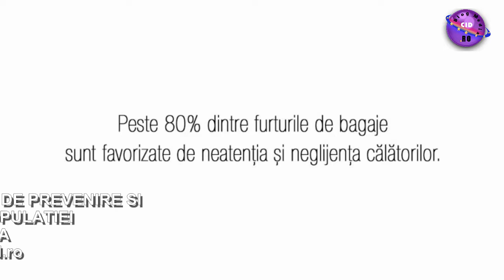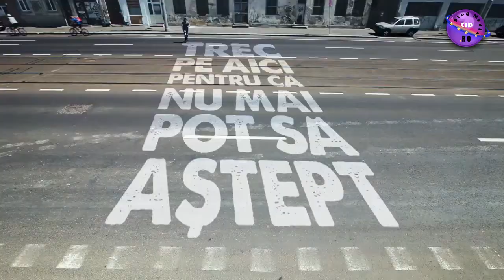CAMPANIE A POLITIEI ROMÂNE DE PREVENIRE SI CONSTIENTIZARE A POPULATIEI